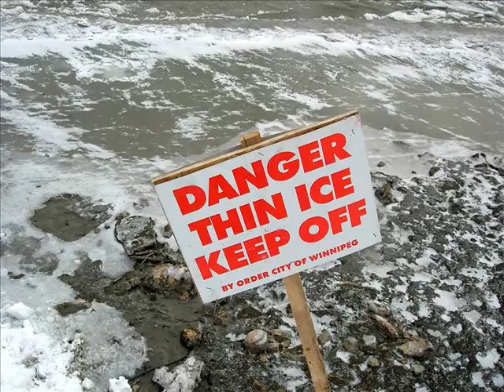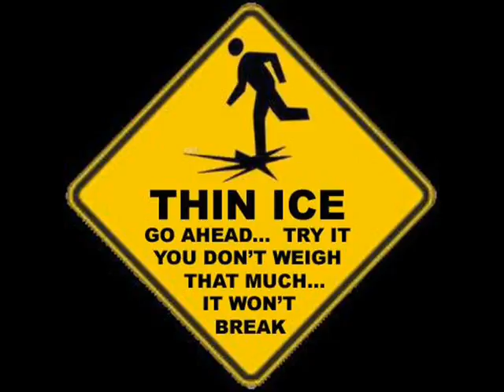BAYStorm- Walking on Thin Ice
Demo of my original song, "Walking On Thin Ice"